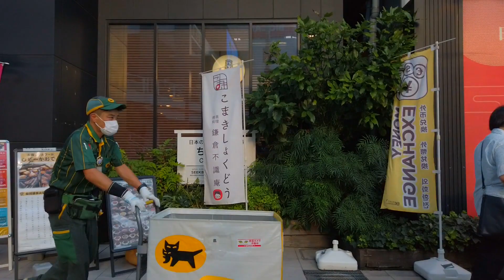Tokyo walking tour - Okachimachi to Akihabara. Elevated Gallery♪ (Sep. 2023)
This is a one-shot video taken in September 2023, walking from Okachimachi Station to Akihabara Station. 2k540 AKI-OKA ARTISAN is a gallery located under the elevated railway tracks, where you can find a variety of special stores from all over Japan. At Okachimachi Panda Plaza, there was a fair for Takasaki City in Gunma Prefecture. Local food and a giant dharma doll were impressive.

0:00 Okachimachi Station
1:28 Okachimachi Panda Plaza
7:02 2k540 AKI-OKA ARTISAN
12:47 Kanda Fire Station
17:22 Akihabara Station